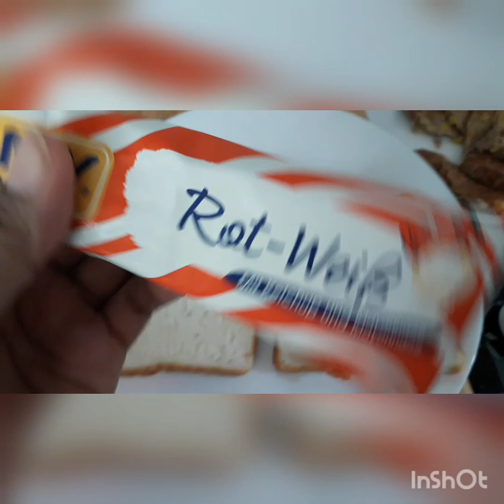CORNBEEF OMELETTE WITH CORN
corn omelette with corn